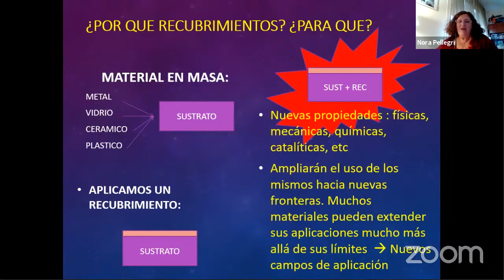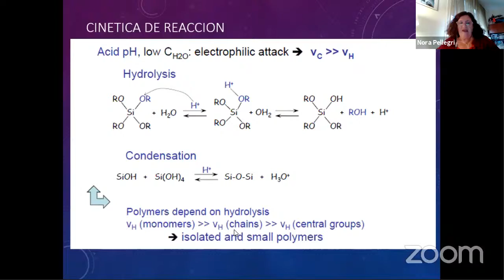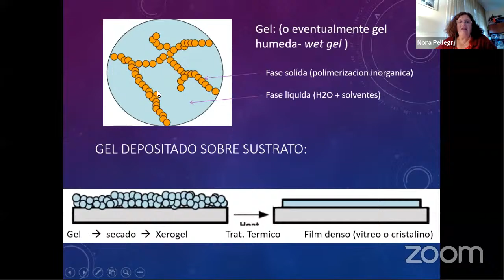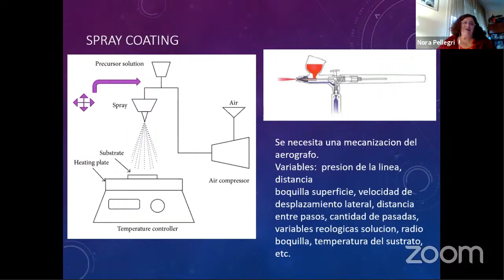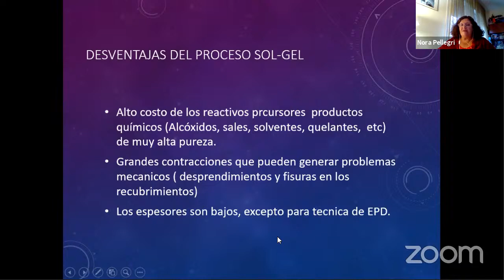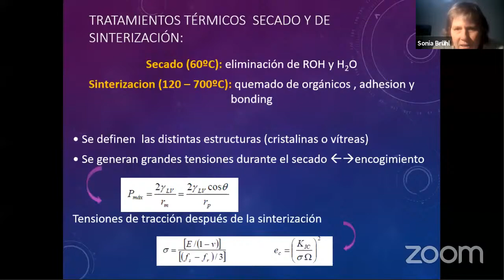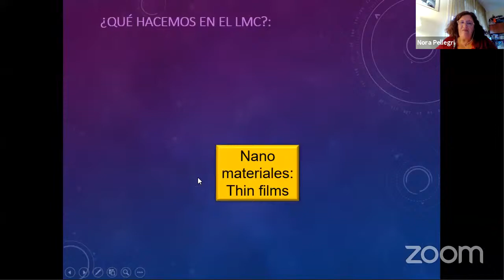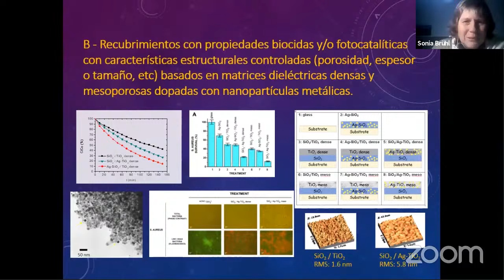Charlas Virtuales de Ingeniería de Superficies - Recubrimientos por sol-gel - Dra. Nora Pellegri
En esta oportunidad tenemos a la Dra. Nora Pellegri del Conicet y UNR, dando una charla titulada como: "Introducción a la técnica de sol-gel para la fabricación de recubrimientos vítreos y cerámicos".

Grupo de Ingeniería de Superficies

Facultad Regional Concepción del Uruguay

Ing. Pereira 676 (Oficina 73)
E3260 Concepción del Uruguay - Entre Ríos - Argentina